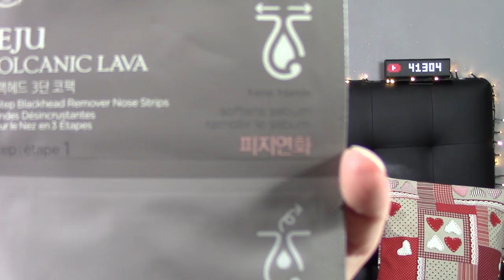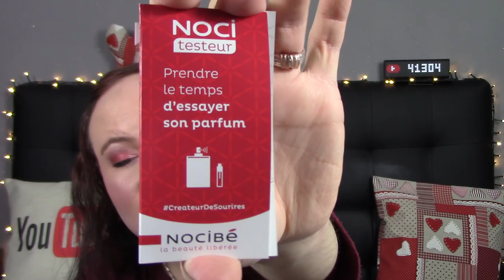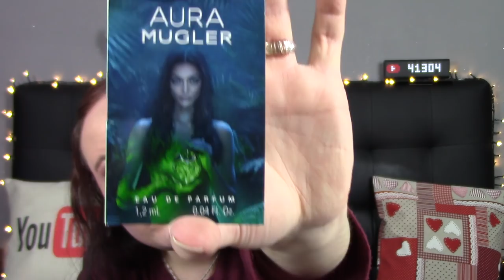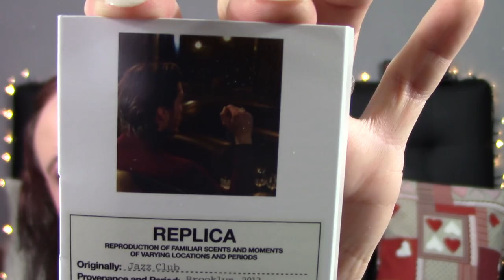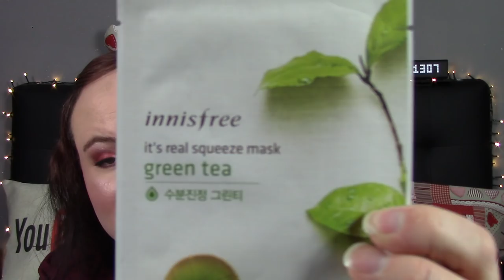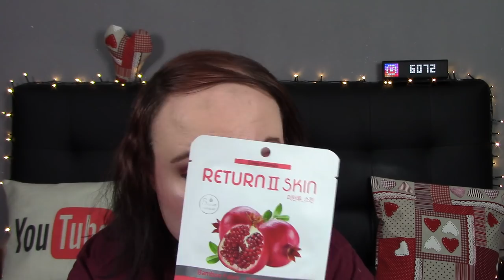LE COLIS PETIT... MAIS COSTAUD !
Un commentaire, une question? Rendez vous sur mon blog (liens et informations ci dessous, cliquez sur: plus)

~~ MON MAQUILLAGE ~~

★ Le fond de teint Cien Foundation 020 natural beige
★ Le Correcteur Fit Me couleur 15 de Maybelline New York
★ La poudre résisante à la transpiration PHR de Primark
★ La palette de fards à paupière couleur Berry de PS
★ L'eye-liner Max & More
★ Le mascara Amplified False Lashes Mascara de chez Primark
★ Le bush Lustre de la palette Blush de chez Primark
★ L''hilighter Pink Mink de chez Primark
★ Le Lip Kit couleur Riot de chez Primark

♣ La cure anti-points-noirs: jeju volcanic lava black head remover de The Face Shop
♣ La base-sérum de mascara. Effet booster - Volume des cils X3 Diorshow Maximizer 3D de Dior
♣ Le rouge à lèvres mat liquide Vivid Matte Liquid couleur 05 Nude Flush de Maybelline
♣ Le grand pinceau éventail
♣ Le Rouge à Lèvres Moisture Renew couleur 180 Vintage Pink de Rimmel
♣ Le Rouge à Lèvres Color Riche Lipstick Matte couleur 229 Cliché Mania de l'Oréal Paris
♣ Le Rouge à Lèvres Color Sensational couleur 990 Fuchsia Fierce de Maybelline
♣ Le Rouge à Lèvres Color Riche couleur 330 Cocorico de L'Oréal Make Up Designer
♣ Le Rouge à lèvres Riche Mat couleur 430 Mon Jules de L'Oreal Paris
♣ Le Rouge à Lèvres Super Lustrous couleur 420 Blushed de Revlon
♣ Le Rouge à Lèvres Color Riche couleur 343 Rouge Sauvage de l'Oréal Paris
♣ Le Rouge à Lèvres Moisture Renew Lipstick couleur 470 Glam Plum Fulham de Rimmel
♣ Le Teint Belle Mine Naturelle SPF 25 / PA++ couleur n°20 de Chanel
♣ Le masque feuille It's Real Squeeze Mask (Green Tea) de Innisfree
♣ Le masque feuille à la grenade de Return II Skin

~~ BONS PLANS ~~